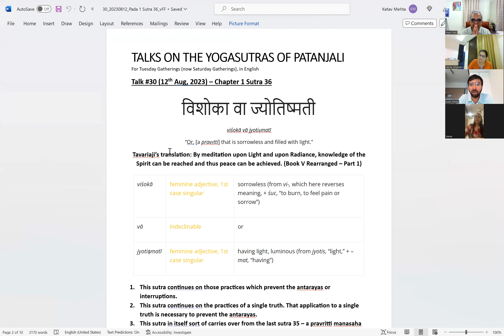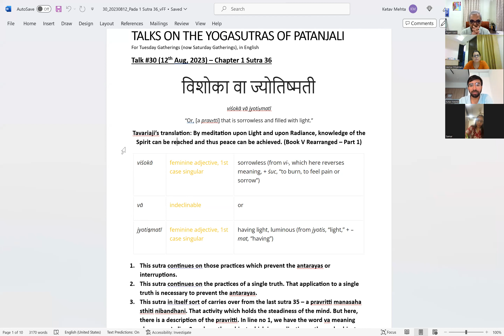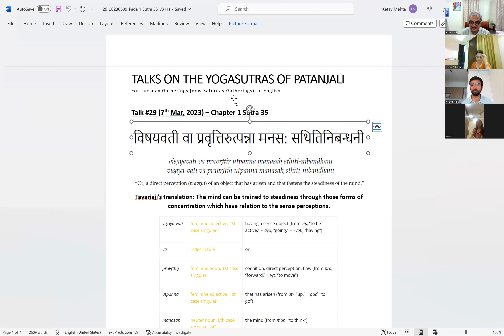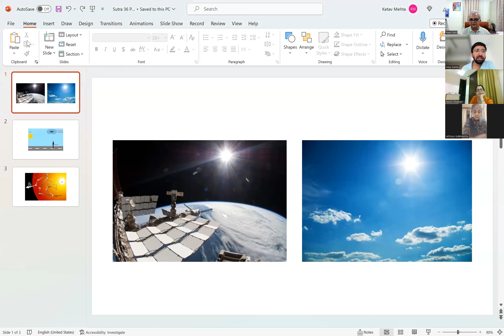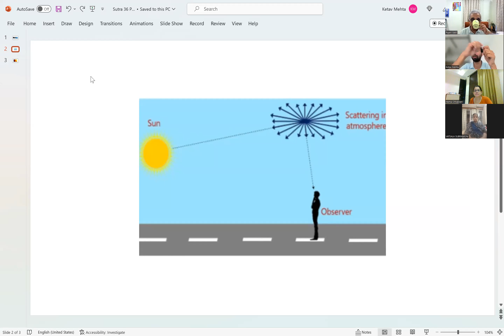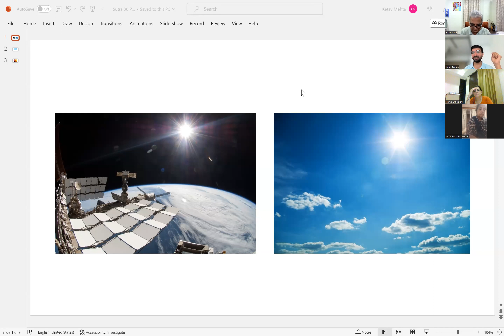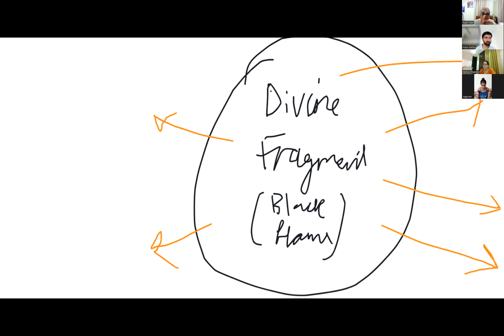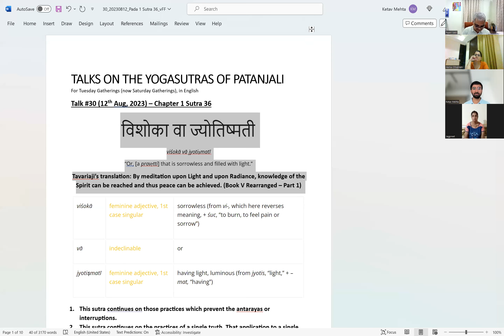Patanjali's Yogasutra with Rajen Vakil | Talk 30 | Pada 1 Sutra 36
This sutra is a continuation of the practices that prevent antarayas or interruptions, and specifically, cause the steadiness of the chitta (मनसः स्थितिनिबन्धिनी). The sutra says - विशोका वा ज्योतिष्मती - which Tavariaji translates as By meditation upon Light and upon Radiance, knowledge of the Spirit can be reached and thus peace can be achieved. Lets delve into the deeper meaning of this sutra and some practices that can help us with the same.